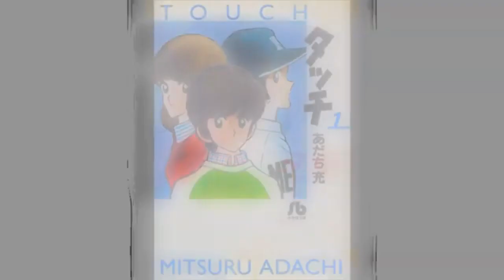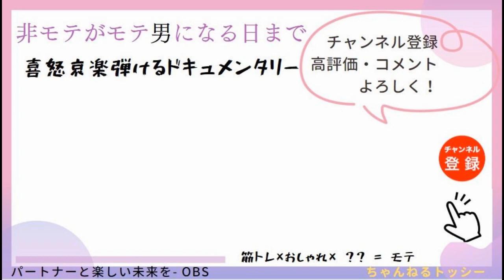【タッチ】野球(ベースボール) / 岩崎良美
↓会社員をやめて、起業で生きがいのある人生を切り拓く！失敗と挑戦のリアルを届けるch ➠
↑起業の美学・ｶｲﾀｸﾄｯｼｰ